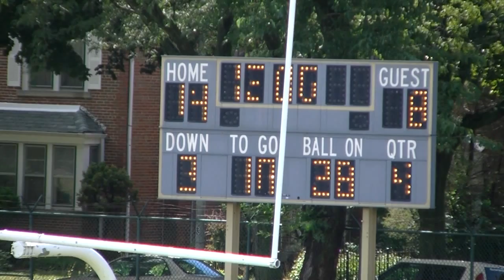* * (3) Washington Patriots@South Shore International Tars Cameramanjon/CPS Sports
* * (3) Washington Patriots@South Shore International Tars (9-12-15) Raw3